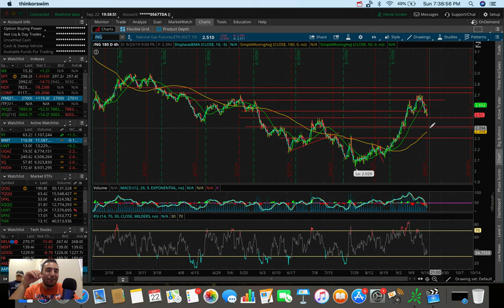I Might Buy This Stock… | Top Stocks September 2019